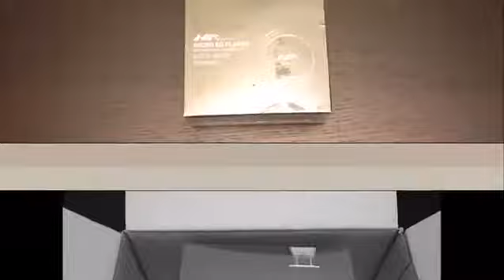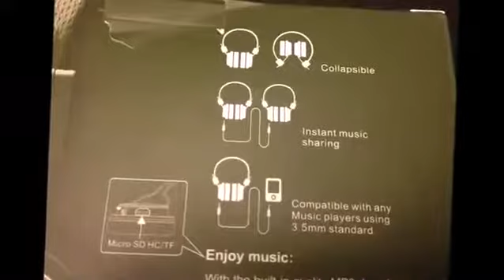A809 headphones from GranVela, average headphones, has micro CD card slot and FM radio